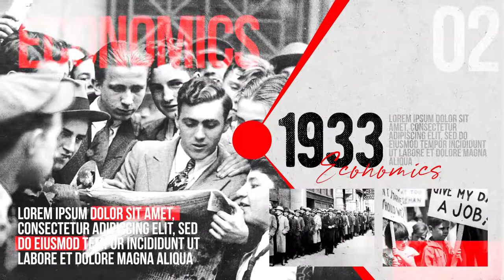Moments of History - Timeline of Events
Project “History Timeline” – it is a cool project to made any slideshow, introduction or web presentations, home videos, movie trailers or any other cinematic videos. Also You can use this project for corporate opener, special event opener, quick slideshow, photo album, fast and minimal promo, simple slides, lovely slideshow, gallery, travel opener This template perfect for adventure slideshow, wedding and romantic opener, commercial promo or presentation for your business.

PROJECT FEATURES:

Resolution – 1920×1080.

Full control.